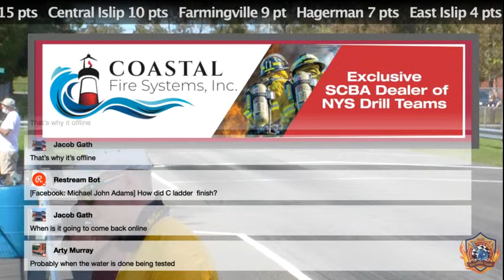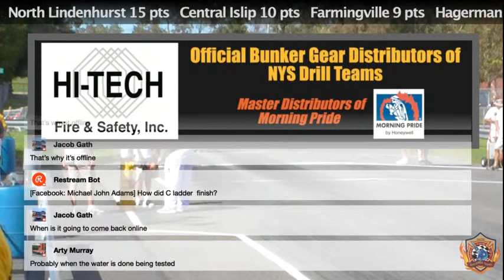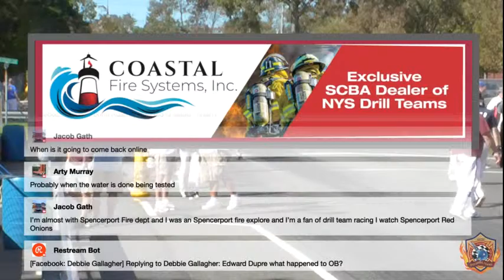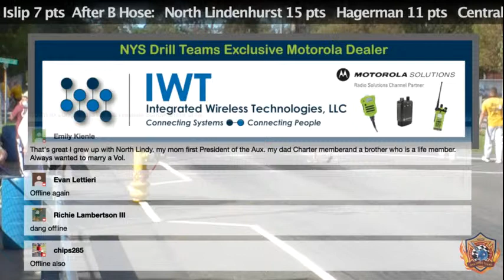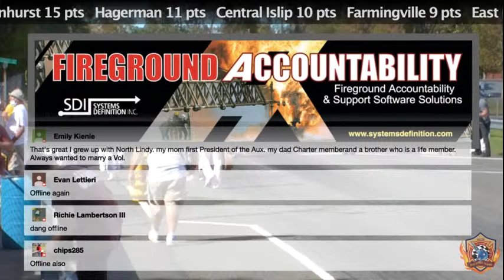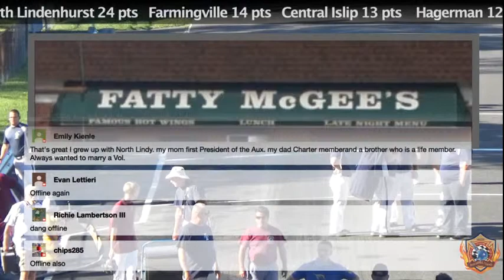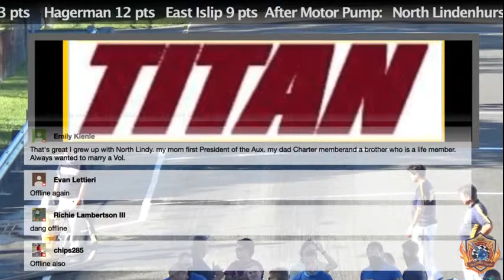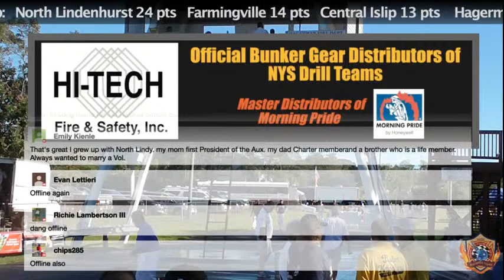2020 Joe Gonnelly Drill Part 2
Having trouble viewing the live stream?